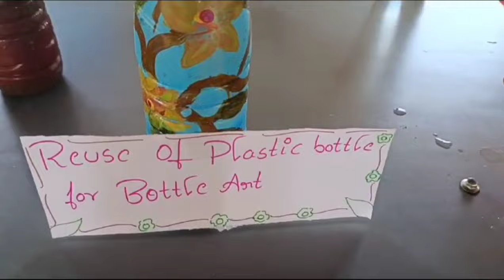Science Open house || Working model and Novel ideas || Natural Resources utilisation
"It is through Science that we prove, but through Intuition that we discover"